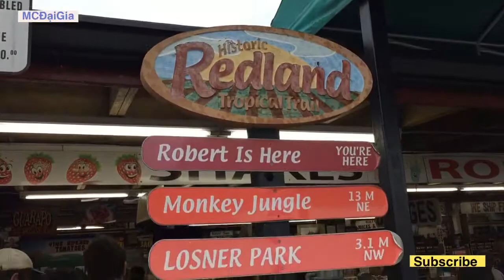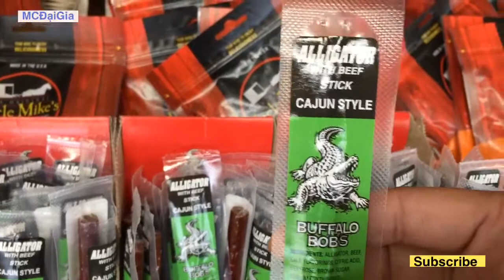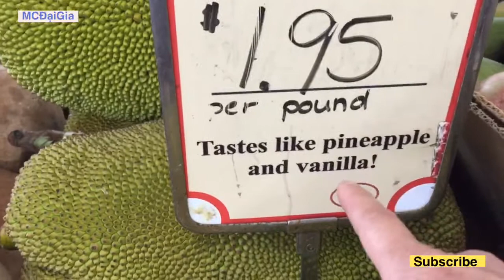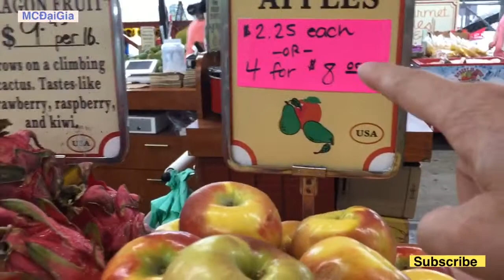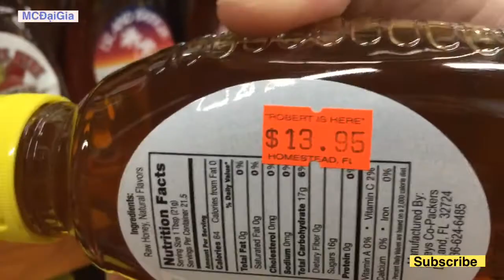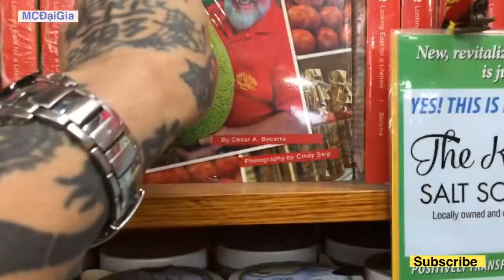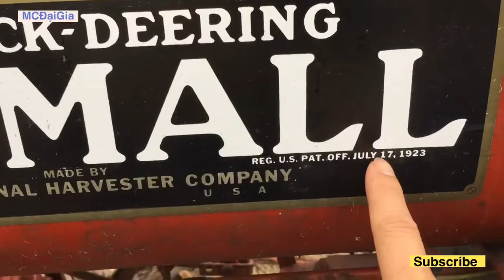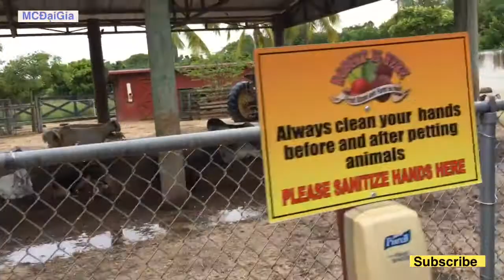Robert is Here...Fruit Stand / khám phá bên trong chợ trái cây 🍒 🥭 tươi của người mỹ tại Florida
open : Monday 9am to 6pm Sunday